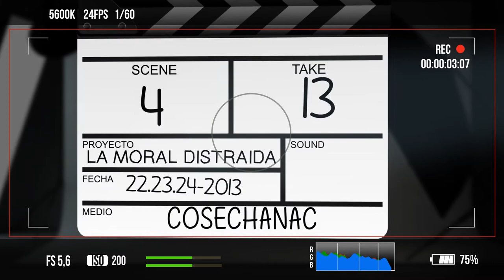COSECHA NACIONAL /ENTREVISTA @LA MORAL DISTRAIDA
La Moral Distraida en entrevista por Cosecha Nacional.